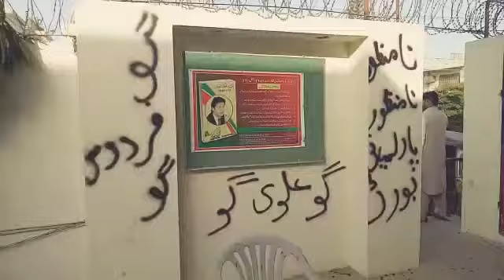PTI Vs PTI Karachi ...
من پسند افراد کو ٹکٹس دینے کے خلاف کارکنوں نے انصاف ہاؤس میں توڑ پھوڑ شروع کردی.

انصاف ہاؤس کے شیشے توڑ دیے

عارف علوی اور فردوس شمیم نقوی کو کارکنان نے گھیرلیا تشدد.